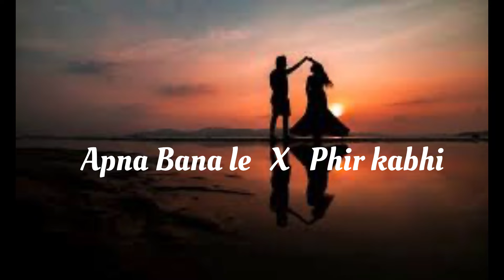Apna bana le x phir kabhi mixup 🥀|Hindi song|SN bets|full song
Please support